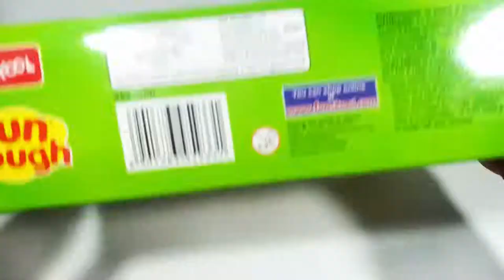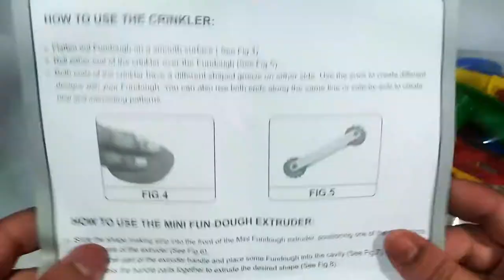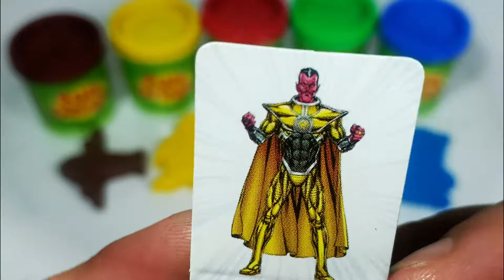Unboxing Fun School Fun Dough Play Doh with Molds Play Doh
Unboxing Fun School Fun Dough Play Doh with Moldes

Watch this awesome educational video for kids, where your child can learn name of animals and number system very easily.

4 Colors Play Doh Ice Cream Cups Pj Masks LOL Surprise Toys Barbie Kinder Surprise Eggs

Watch our another educational videos for kids

Color Learning Video for Kids,

play doh,
kids toys,
play dough,
play doh food,
toy review,
4 colors play doh ice cream,
kids learn,kids play,
toys,reviews,
unboxing,
clay play,
fun school,
doh much fun,
kids videos for kids,
kids family,
fun kids tv,
3 color play doh in ice cream cups,
3 color play doh,
videos for kids to learn,
cookie swirl,
mega fun factory,
play doh barbie,
hello kitty,
play doh slime,
play doh mcdonalds,
playdoh food,
play doh jelly